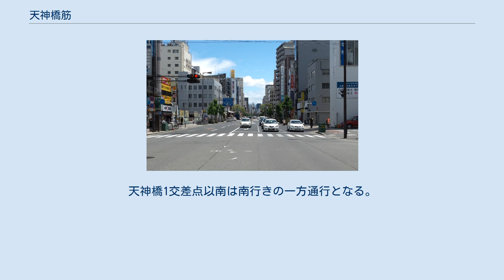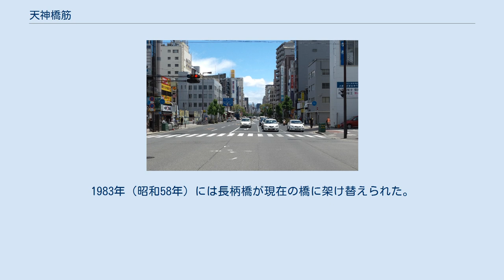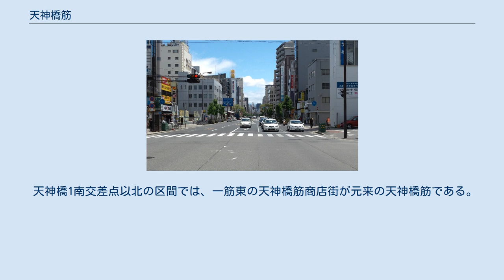天神橋筋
天神橋6交差点付近から南を望む 南森町交差点付近から南を望む 北区天神橋1丁目付近 天神橋筋（てんじんばしすじ）は、大阪府大阪市を南北に走る主要地方道。
 区間は東淀川区の長柄橋北詰交差点から中央区の天神橋交差点までの約3.8kmで、北区の東部を南北に縦断する。
南森町交差点以北は大阪府道14号大阪高槻京都線、南森町交差点 - 天神橋1交差点間は大阪府道102号恵美須南森町線、天神橋1交差点以南は大阪市道天神橋天王寺線の各一部区間にあたる。
天神橋1交差点以南は南行きの一方通行となる。
 天神橋6交差点付近から天神橋1交差点付近にかけて、阪急千里線と地下鉄堺筋線が地下を走っている。
 1913年（大正2年）に天神橋6交差点 - 天神橋1交差点間が大阪市電天神橋西筋線の敷設によって、1927年（昭和2年）に長柄橋南詰 - 天神橋6交差点間が大阪市電長柄橋筋線の敷設によって、1934年（昭和9年）に天神橋1交差点 - 天神橋交差点間が松屋町筋の拡幅に伴って、それぞれ拡幅・新設された道路である。
大阪市電は両路線とも1966年（昭和41年）に廃止され、代わって地下鉄堺筋線が1969年（昭和44年）に開業。
1983年（昭和58年）には長柄橋が現在の橋に架け替えられた。
 天神橋1南交差点以北の区間では、一筋東の天神橋筋商店街が元来の天神橋筋である。
現在も年配者を中心に商店街の筋を天神橋筋と呼ぶケースが少なくない。
天神橋西筋線の路線名からもわかるように、主要地方道のほうを天神橋筋と呼ぶケースはほとんどなかったが、長柄橋架け替えと同年に「天神橋筋」の道路愛称を付与されて以降、次第に定着するようになった。